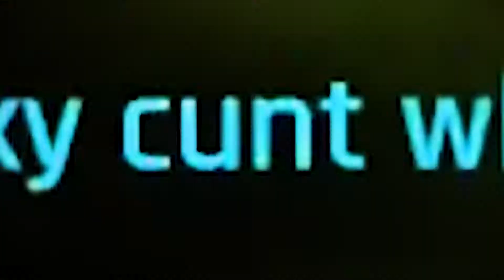The Funniest Cyberpunk 2077 Glitch Ever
Cyberpunk 2077 is out and it's a freaking GEM!

Check out PebbleHost for all your server hosting needs!

cyberpunk sex lul